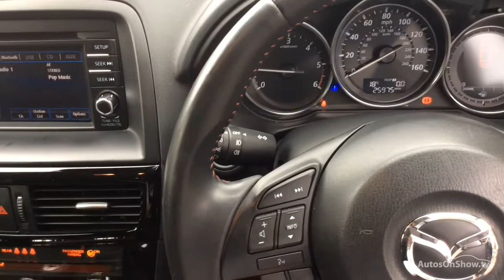MAZDA CX-5 D SE-L LUX NAV GREY 2014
2014 MAZDA CX-5 D SE-L LUX NAV ESTATE DIESEL, in GREY